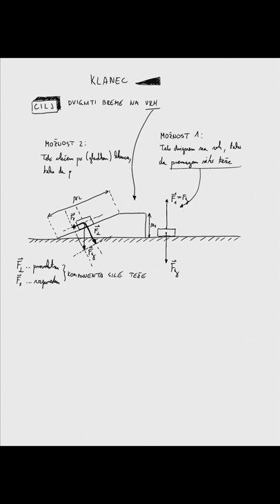FIZIKA 9: Delo z orodji - KLANEC